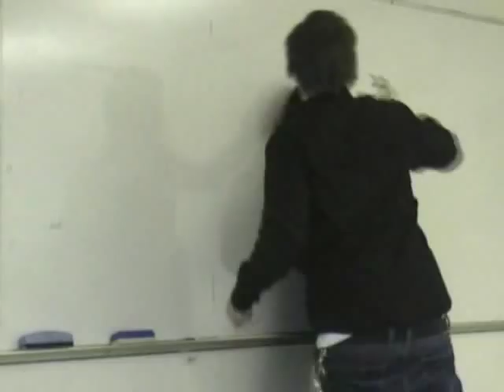Duell i sal 17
A Movie based on the novell "Duell i sal 17".